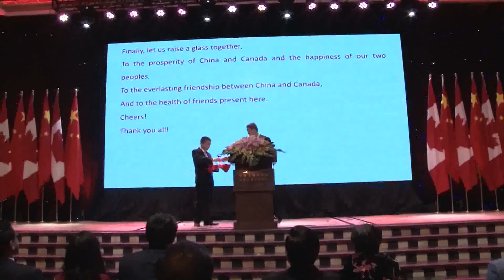联邦来宾致辞319的副本